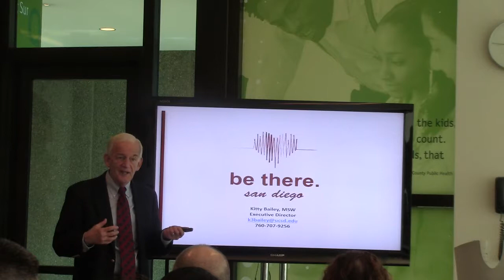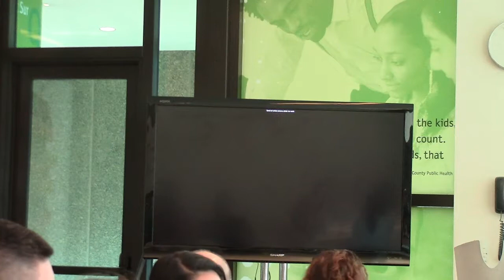LA UBP 11.20.17 Part 4